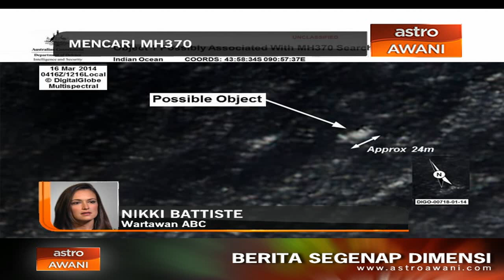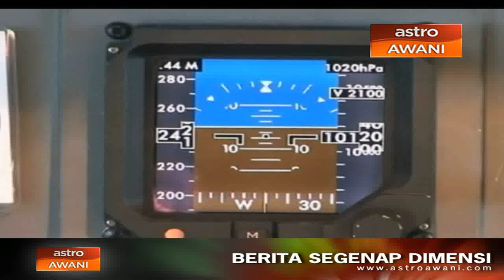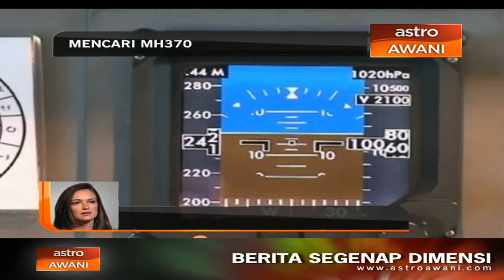Perkembangan Mencari MH370: Nikki Battiste, Wartawan ABC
Pengarang Eksekutif, Abdul Razak Abu Chik dengan perkembangan terkini misi mencari MH370 bersama wartawan ABC, Nikki Battiste.